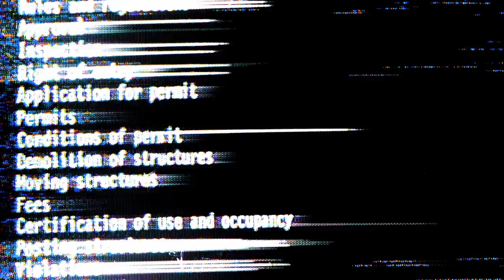Twitter In A Nutshell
A little vid before the next big one.